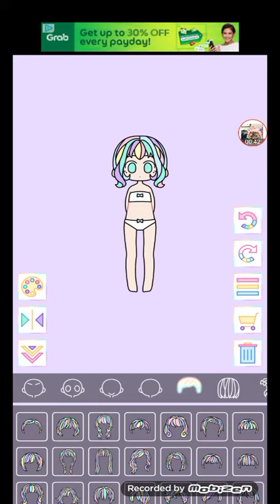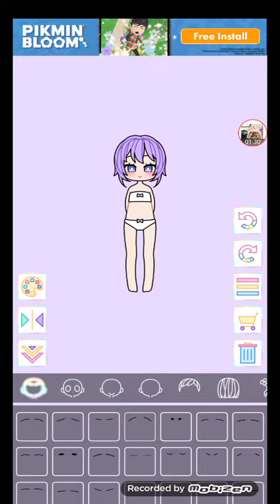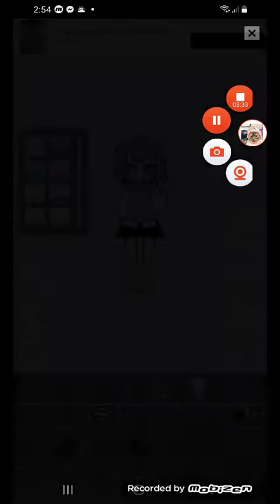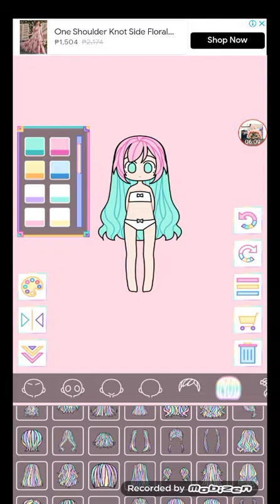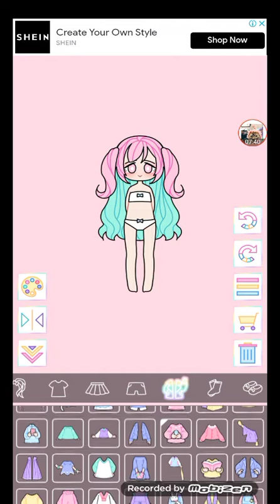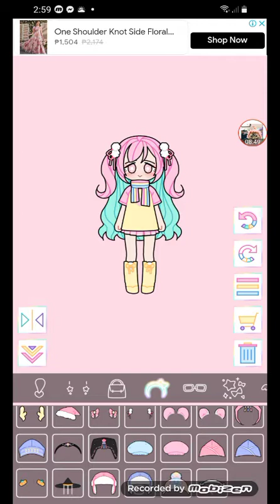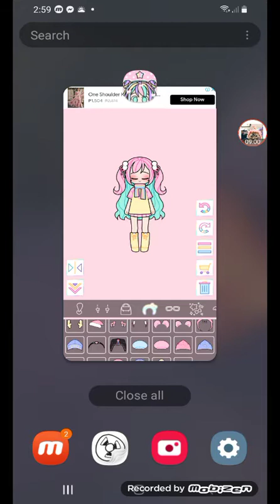making my friends in pastel girl part 1